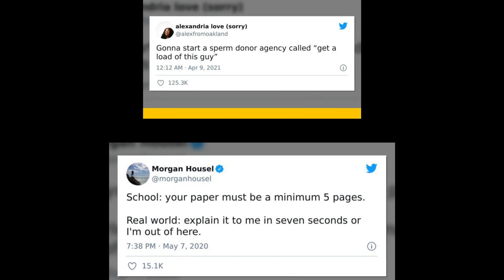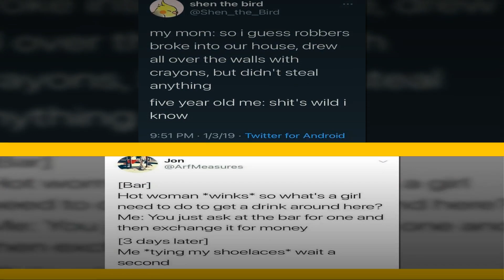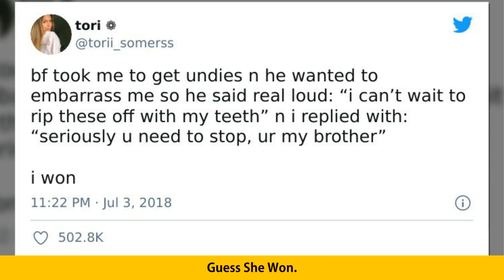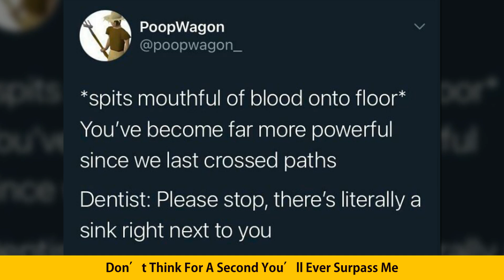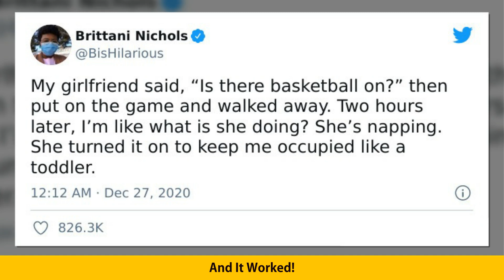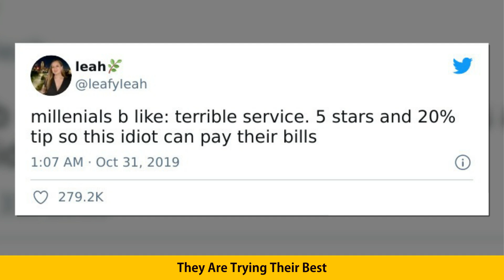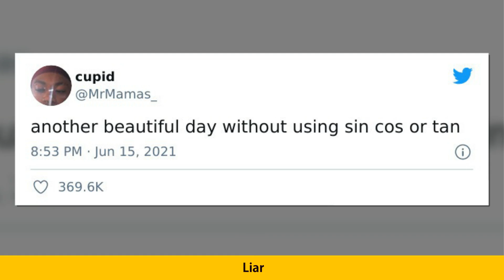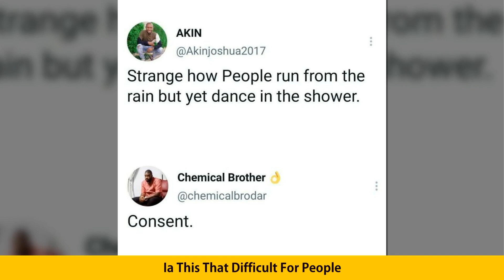Times People Spotted Funny And Accurate Tweets That Put A Smile On Their Face